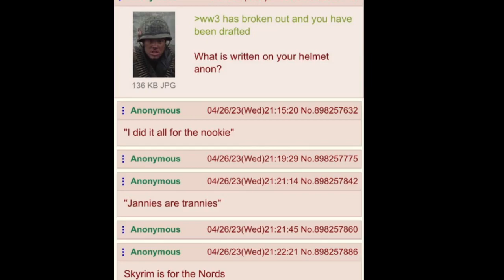Text on Helmets